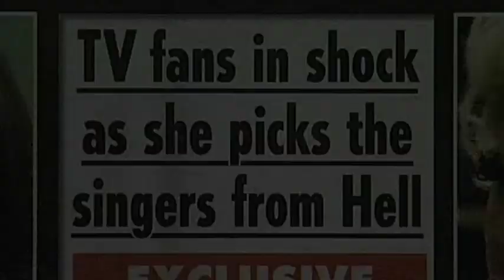Katie Waissel sings We Are The Champions - The X Factor Live (Full Version)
The X Factor 2010: With lots of controversy around the girls category, Cheryl is hoping that giving Katie a good song will help to quash some of the comments, and get her some more fans! Can Katie take this Queen classic and prove why she's been chosen for the competition?